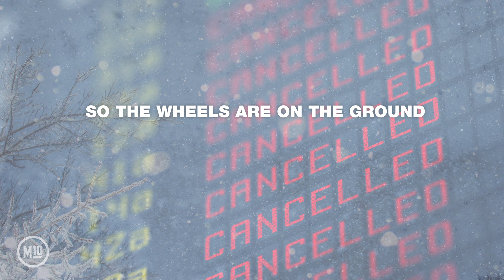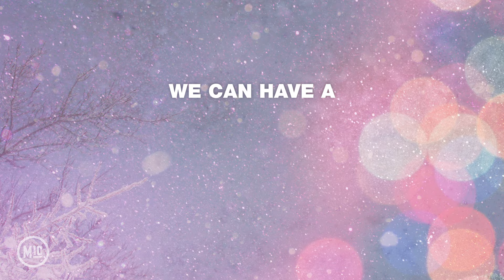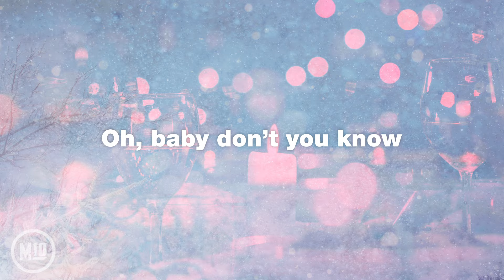Mitchell Tenpenny - Neon Christmas (Lyric Video)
Listen to “Neon Christmas” from Mitchell Tenpenny’s ‘Neon Christmas’ EP, out now

CHORUS:
We'll have a neon Christmas, baby don't you know
Yeah, as long as we're together it don't matter where we go
If a cold beer, corner booth, or dive bar stool's on your wish list
We can have a neon Christmas

Listen to tracks including “Drunk Me” & “Alcohol You Later” from Mitchell Tenpenny’s debut album, ‘Telling All My Secrets’